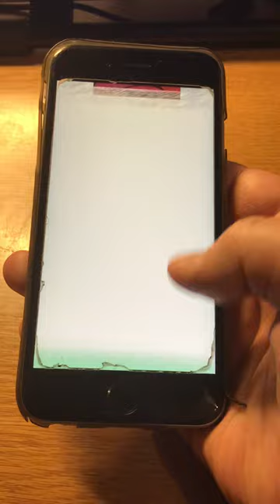"The Silent Series" now on Webtoon!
The Silent Series is now available on Webtoon:

Link in my channel!